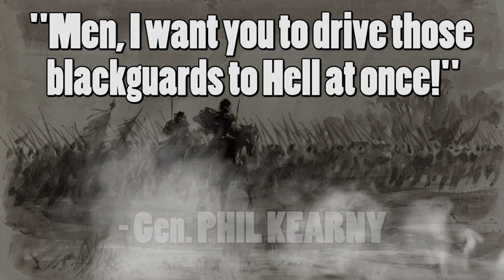The Day Phil Kearny Saves the Army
160 years ago today, the Battle of Williamsburg erupts in a driving rainstorm. Leading elements of the Army of the Potomac catch Johnston's retreating column of rebels outside the old colonial capital of Virginia. General James Longstreet is ordered to double back and fight a rearguard action to buy time. Longstreet would prove himself to be a rising star today, and his reputation was not the only one to grow brighter.

Today's video is part of an ongoing "On to Richmond" series, where we follow the progress of George McClellan's campaign up the Virginia peninsula to the gates of Richmond, 160 years later. In just TWO DAYS, join us on May 7th for a fantastic tabletop wargame.

Stay up to date with battlefield news by following our friends at Richmond National Battlefield Park on YouTube, Facebook, and on their